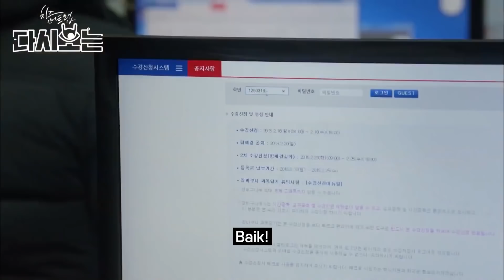JURUSAN BAHASA INDONESIA KENAPA POPULER DI KOREA? (Feat. KIM GO EUN & tvN D INDONESIA)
Halo teman-teman!

Terima kasih :)